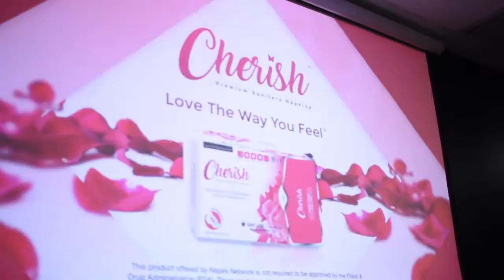Nspire Day Atlanta - Become a Distributor TODAY!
If you are looking to join The Nspire Network or become a customer

You probably landed on this page because you are either already in nSpire Network Sanitary Pads or you are checking out nSpire Network Videos to see if its business and product are legitimate.

You may be wondering What is nSpire Network, or heard something about a nSpire Network Scam, or you are looking for nSpire Network Sanitary Pads or nSpire Network Sanitary Pad Reviews and overall looking for more info on What is the nSpire Network opportunity and nSpire Network.